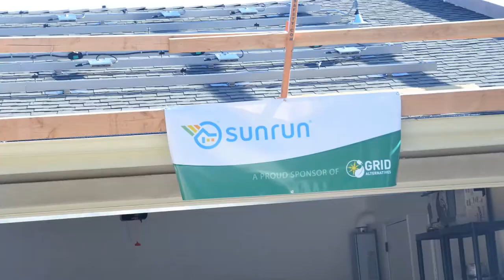2017 Grid Alternatives SuperSolarthon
Sunrun sponsored installation, Peoples Self Help Housing assisted homeowners in building house, Grid Alternatives organized the solar installation.